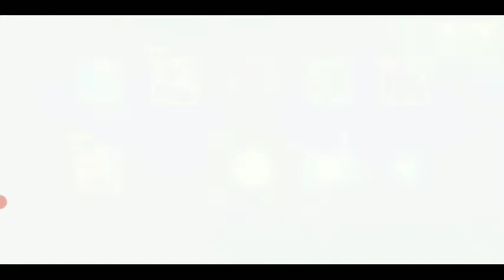【実況】メモリア #42 ～夢の旅人と双子の案内人～【ｽﾄｰﾘｰ&育成&ﾀﾜｰﾃﾞｨﾌｪﾝｽ】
Dwarf Works様『メモリア』キャラクター育成＆タワーディフェンス型ゲーム。
ノスタルジックな雰囲気に惹かれて始めました。
基本はNoCut･No編集でお届けしますww